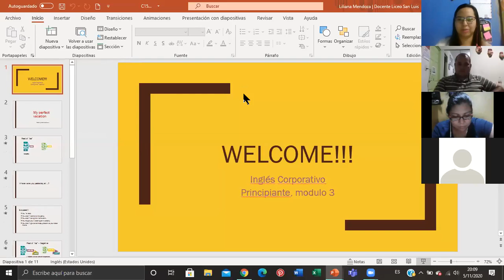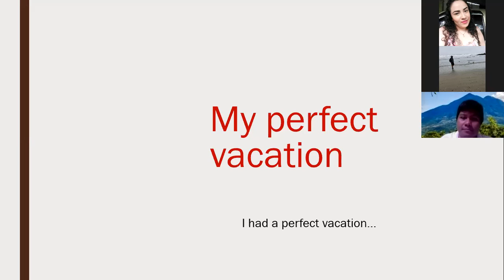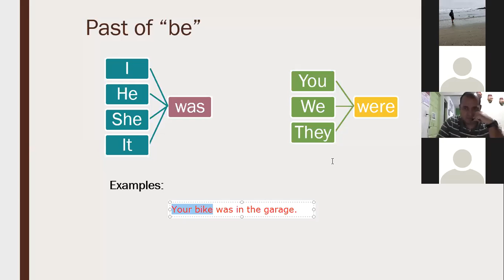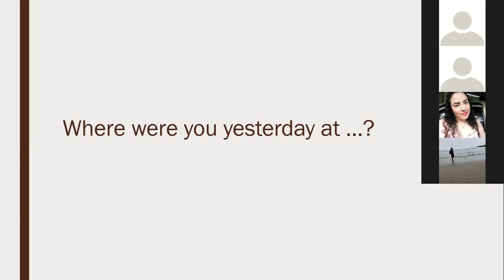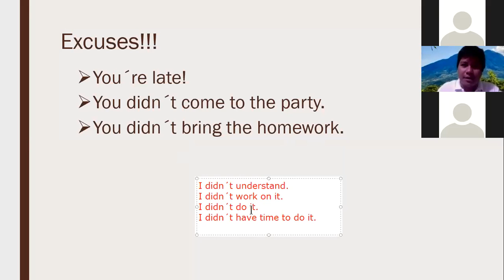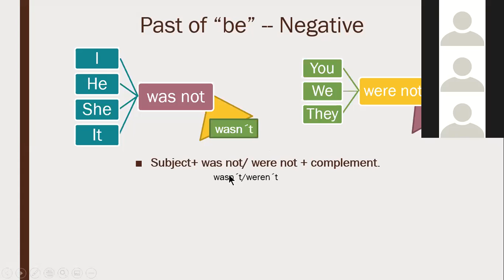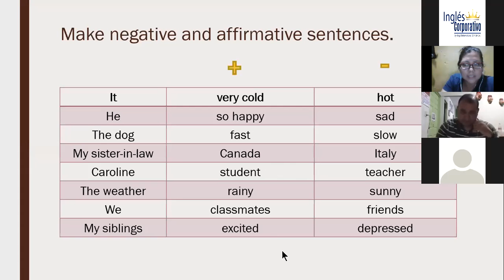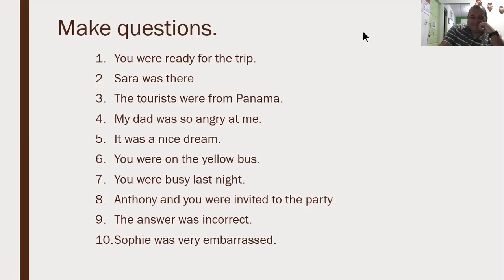Ingles Corporativo- Wasn´t and weren´t (8:00-9:00pm/11-05)